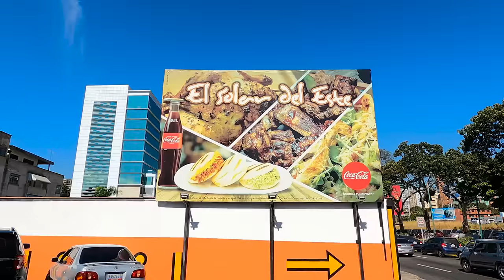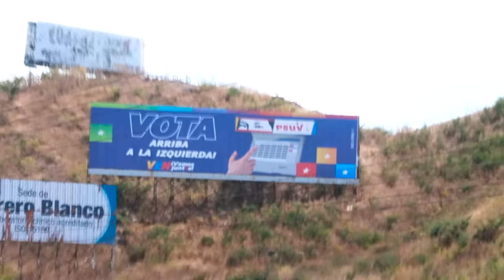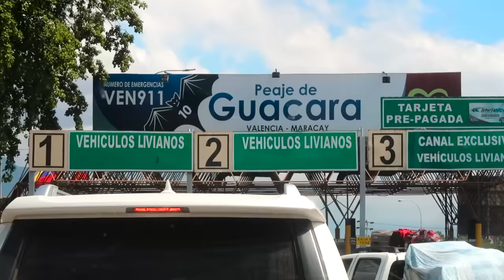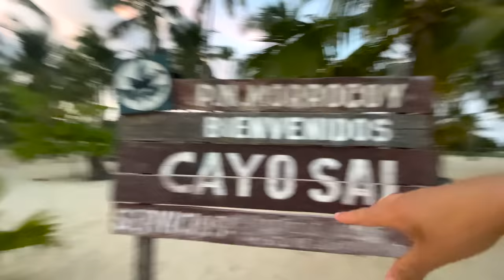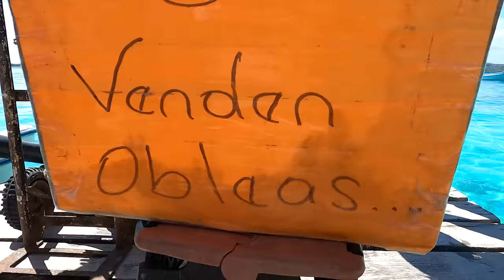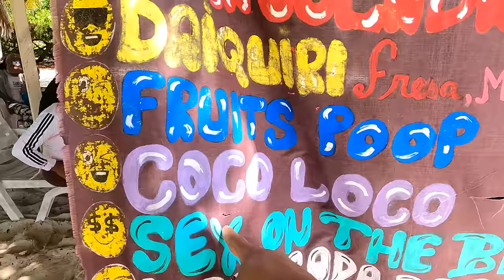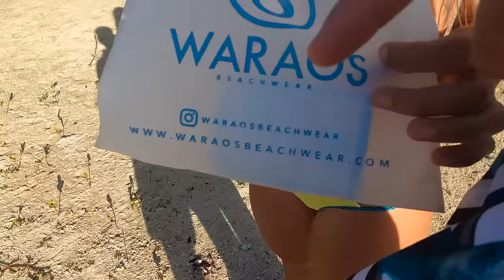🔥La OTRA cara de VENEZUELA! 😱 Playas 🏝️ | Venezuela Ep. 9/11 🇻🇪 Alex Tienda 🌎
Me ayudas mucho y es GRATIS!

🔥Nuevos Episodios: Viernes y Domingos🔥